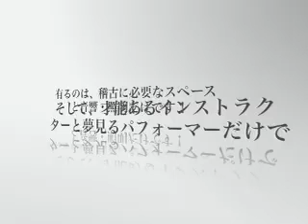ダンスなら新宿J28スタジオ！深夜格安レンタル１２時間３０分￥１万のみ！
新宿にあるダンススタジオ「J28スタジオ」は、きれいな設備は有りません！シャワーも有りません！

有るのは、稽古に必要なスペースと音響・照明だけです！
そして、才能あるインストラクターと夢見るパフォーマーだけです！

海外まで出かけて行ってはニューヨークタイムズに掲載されたカンパニーEASTと言う舞踊演劇団のメンバーが運営しています。

それから、みんな仲間だと言うエイジレス・ジエンダーフリーのコンセプトです！

「戦うよりも愛して踊ろう！」と言うダンス馬鹿しかおりません！

◎ 若いダンサーが道路ではなく、安全に深夜練習できる為に！
赤字覚悟の深夜格安レンタル１２時間３０分￥１万のみ！

● 人は財産！出会いはダンスのコンセプトの感動体験空間！「J28スタジオ」！

あなたは設備で選びますか？人間で選びますか？